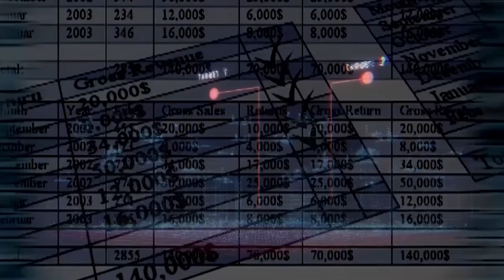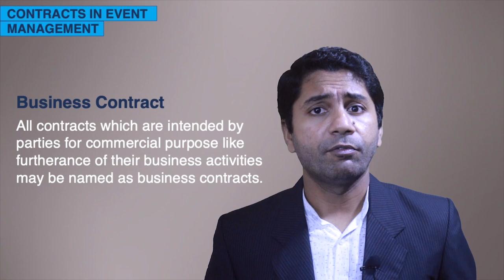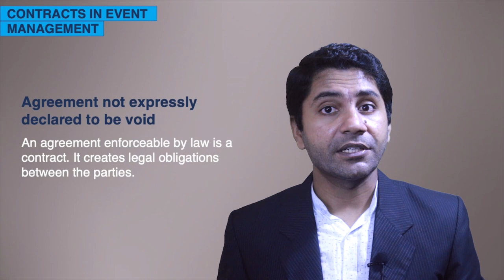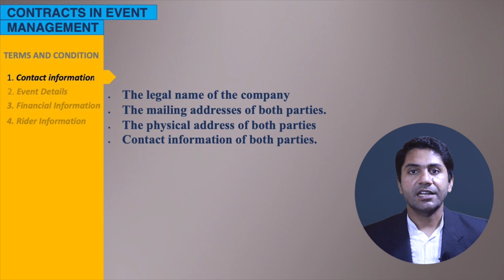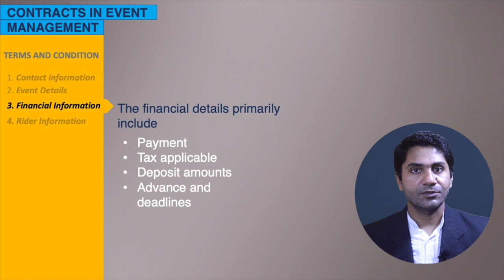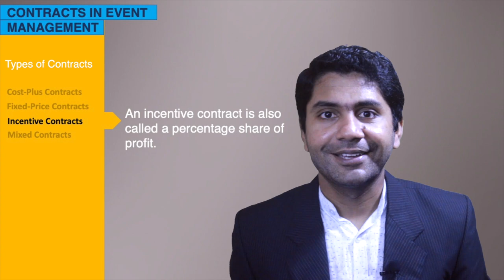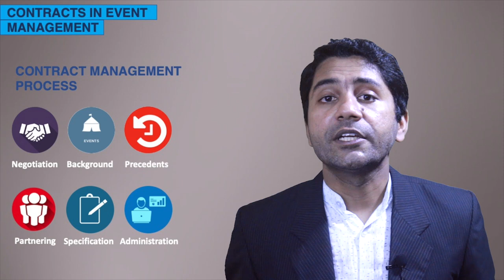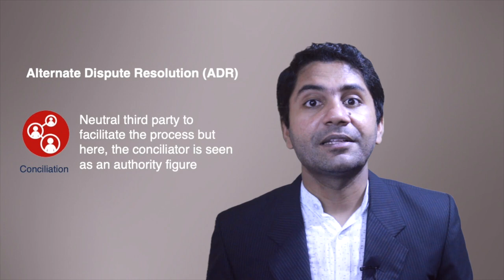Contracts in Event Management 2